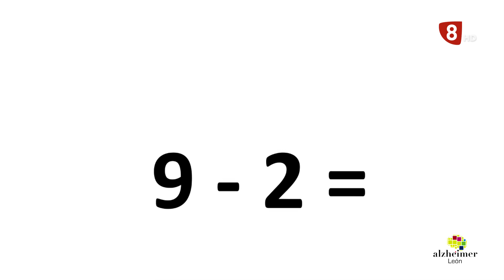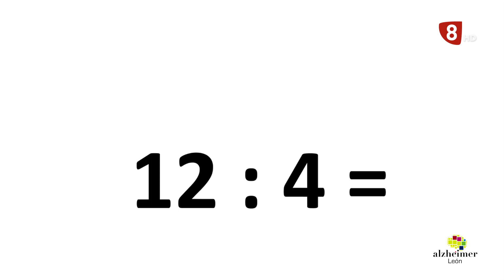NUESTROS MAYORES (20-10-22) Programa 527